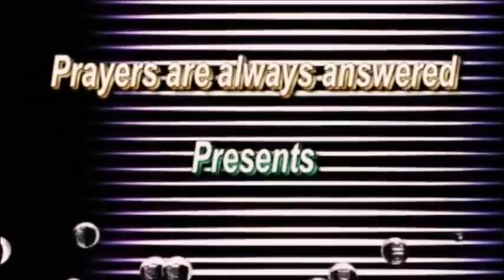Nick Vujicic Life Changing Testimony Video In Hindi (man without limbs) 2017